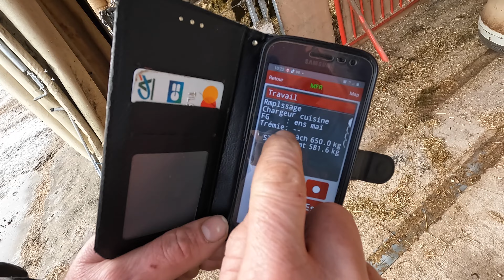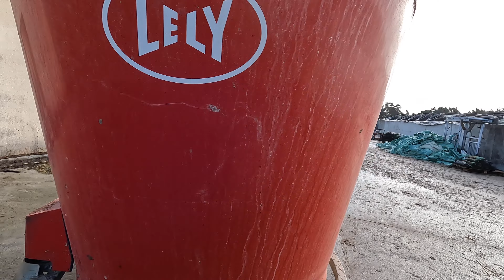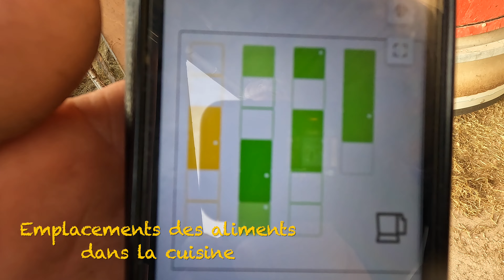Robo d'alimentation Lely vector. Gaec de Montsagny Usson-en-Forez (42)